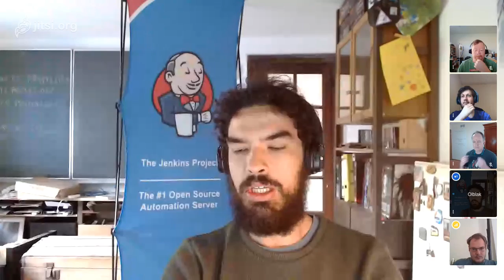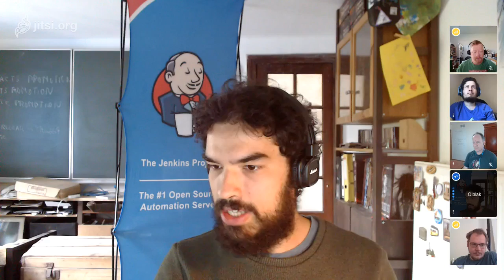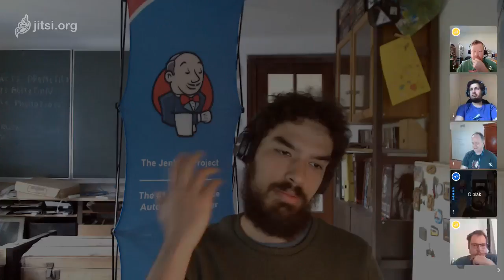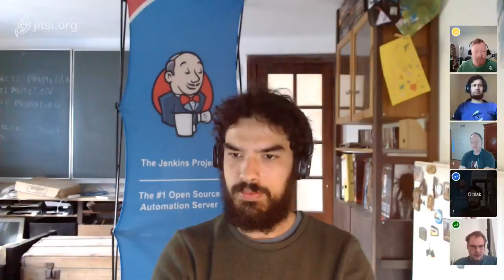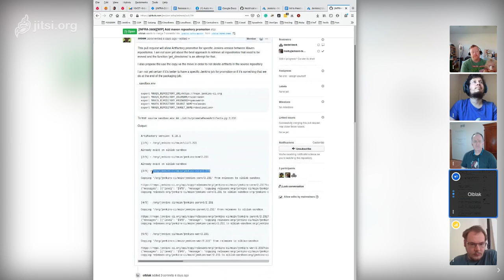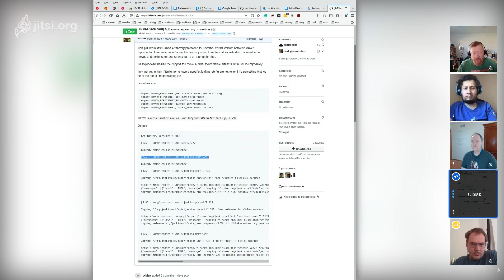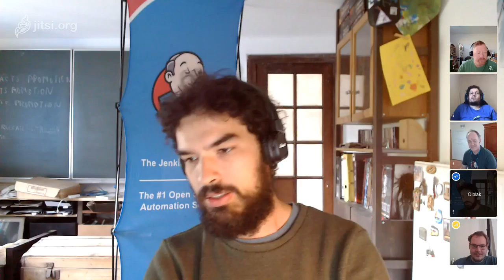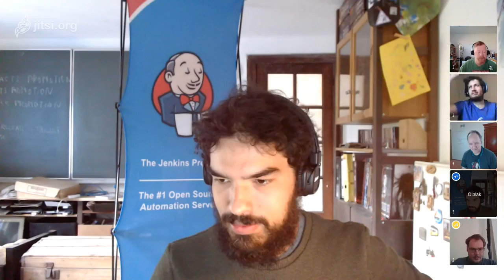INFRA Weekly Meeting 2020 05 12